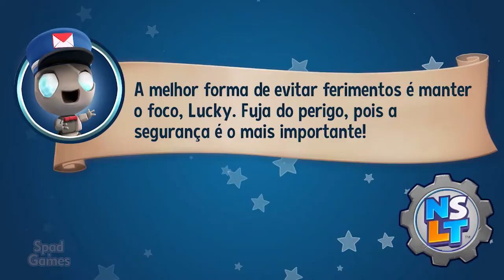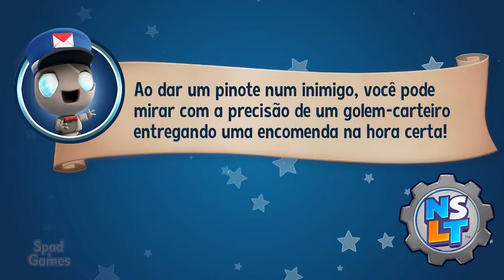#13 | New Super Lucky's Tale (Foxingtom: De Pernas Pro Ar)(100% Walkthrough PT-BR)